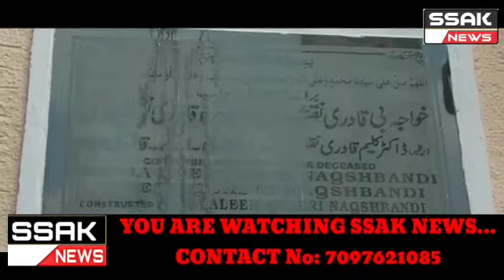Today Grand Opening Ceremony Ifteta MASJID E MAHBOOBIA Shalibanda, Dargah Zama Khan Shahid (Rh.)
Opp. Post Office, Chief Guest: Aimim Janab Mumtaz Ahmed Khan MLA Charminar, Waqf Board Dy. CEO Shafiullah Saheb, Secretary Waqf Committee HEH the Nizam Syed Abdullah Quadri,  Founder of Masjid: Dr. Kaleem Quadri, Gulam Ahmed Quadri (Late), Khaja Bee (Late) Sadar of Masjid: Janab Mohammed Nizamuddin, Crown International School.